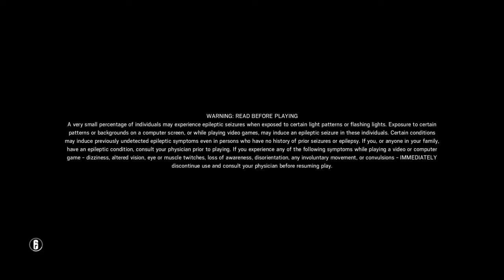Tom Clancy's Rainbow Six® Siege_20180616220621